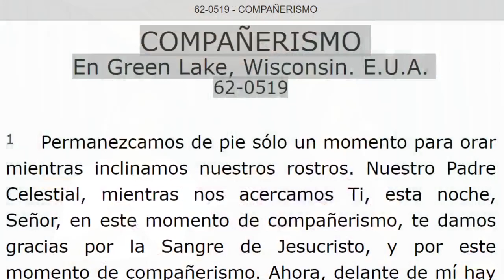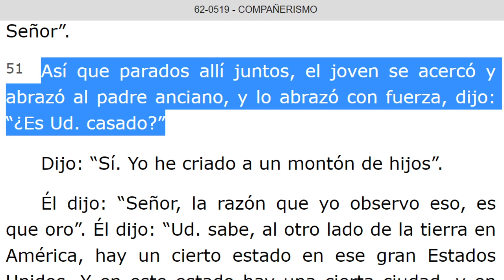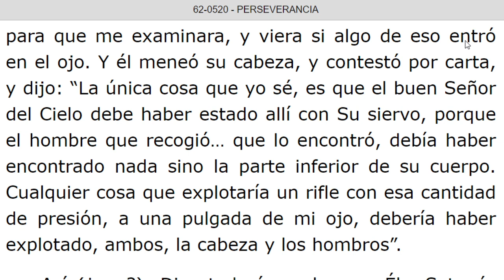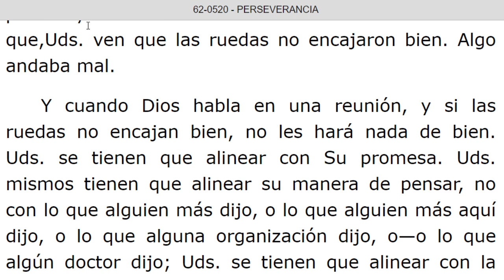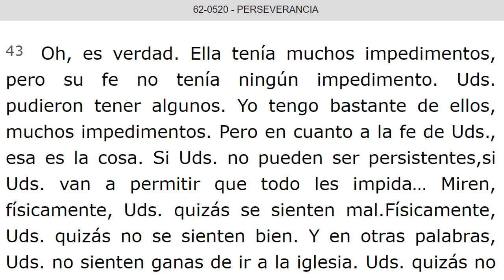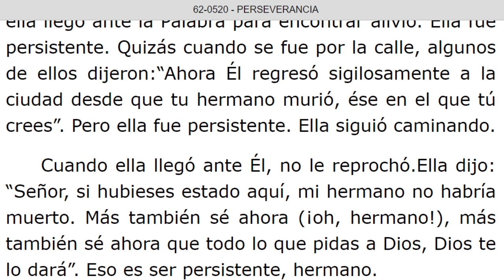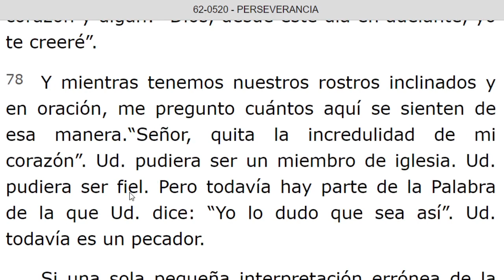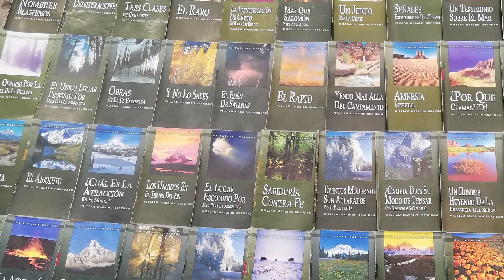LECTURA DE LOS MENSAJES DEL PROFETA !!ELIAS!! WILLIAN MARRION BRANHAM DESDE EL AÑO 1947 Hasta 1965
J e r e m i a s   50:
28. VOZ DE LOS QUE HUYEN  y ESCAPAN DE LA TIERRA  DE BABILONIA, PARA DAR EN SION LAS NUEVAS DE LA  RETRIBUCIÓN DE JEHOVÁ NUESTRO DIOS, DE LA VENGANZA DE SU TEMPLO.

=== INICIA: C O M P A Ñ E R I S M O - 62-0519...Párrafo: 51. TERMINA Párrafo: 65.
=== INICIA: PERSEVERANCIA - 62-0520. TERMINA Párrafo: 93.